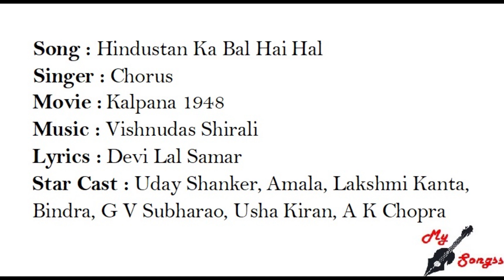Hindustan Ka Bal Hai Hal, Movie : Kalpana 1948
Song : Hindustan Ka Bal Hai Hal
Singer : Chorus
Movie :  Kalpana 1948
Lyrics : Devi Lal Samar
Star Cast : Uday Shanker, Amala, Lakshmi Kanta, Bindra, G V Subharao, Usha Kiran, A K Chopra